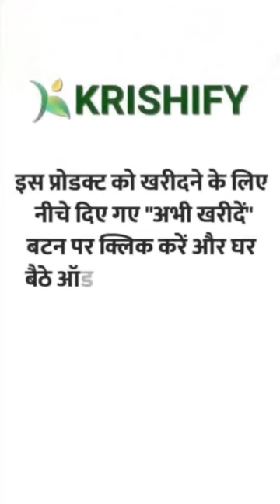इस लाइट का कोई मुकाबला नहीं || Stardeep Solar Emergency || Unboxing Video